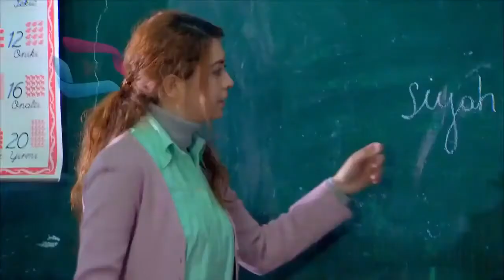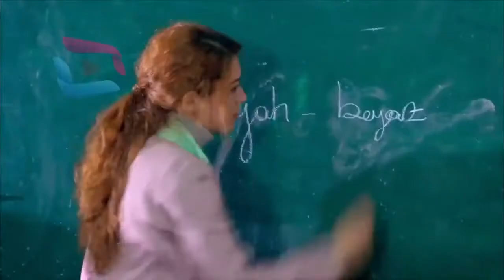Şefkat Tepe - 8.Bölüm [HD] 1080P